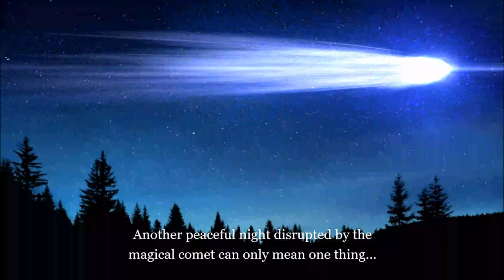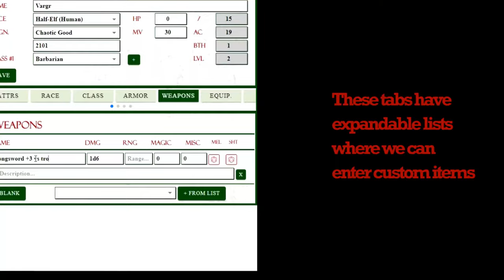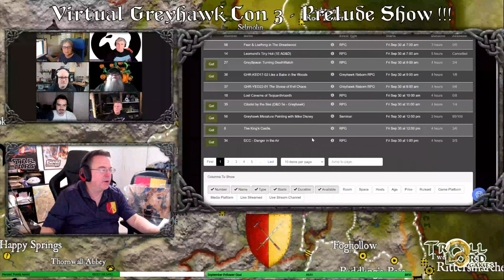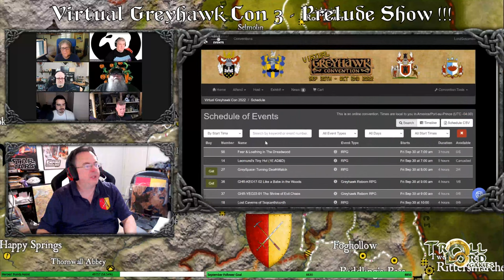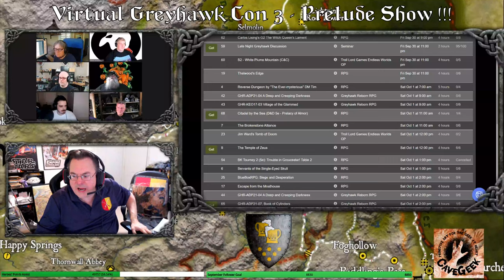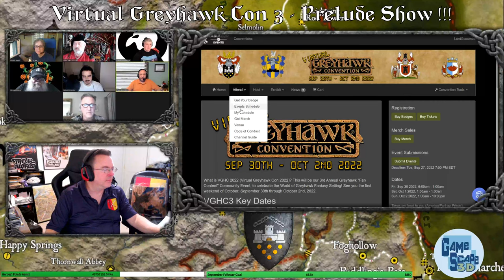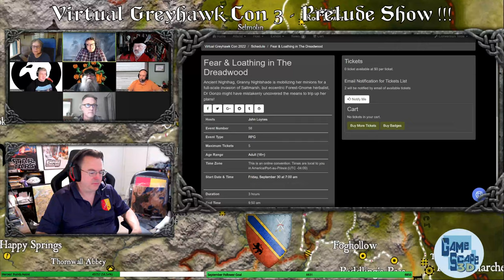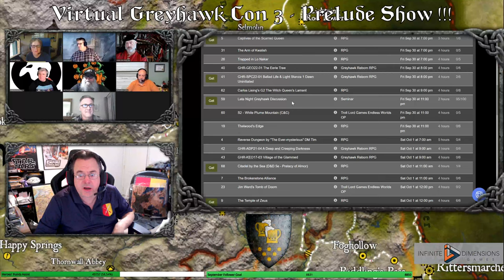Virtual Greyhawk Con 3 Prelude Show: Gabbin #214!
Special Guest appearances include Stephen Chenault, Greyhawk Reborn, Jame Duffie, John Burchfield Anna Meyer, and many others! We will chat about our three days of Highlighted Stream content, seminars, and the 65+ Events taking place next weekend.